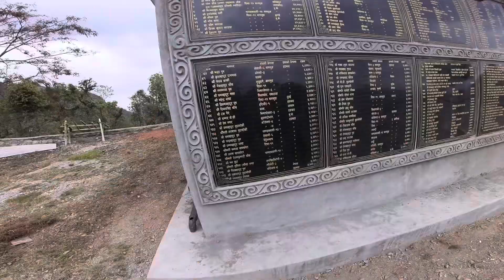Pokhara to DHORPATAN ( Nepal 🇳🇵)